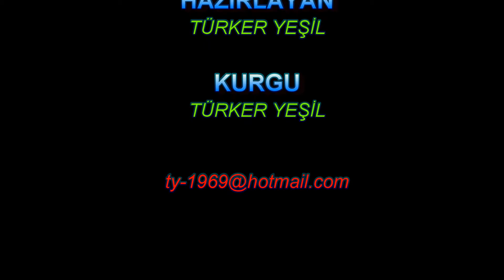Paralia Zogeria Beach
Spetses Adasın'da Zogeria Plajı kristal berraklığında, mavi zafir suları ile harika bir plajdır.
Zogeria Beach on Spetses Island is a wonderful beach with crystal clear, blue sapphire waters.